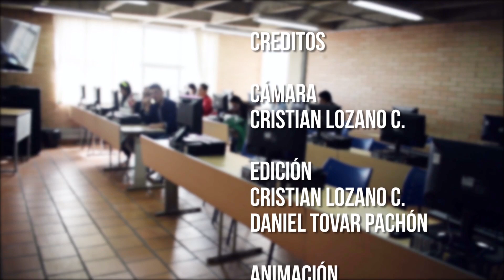Conciencia - Capitulo 4 | Semillero YSY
serie de tv la cual tiene como objetivo visibilizar los procesos pedagogicos y académicos mas relevantes del centro regional soacha.